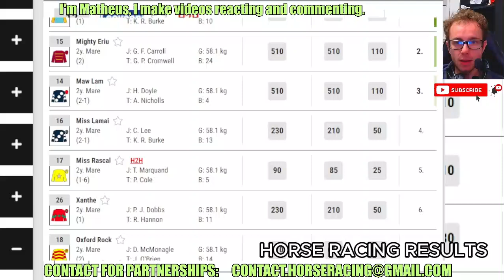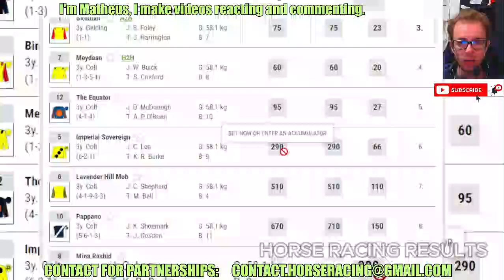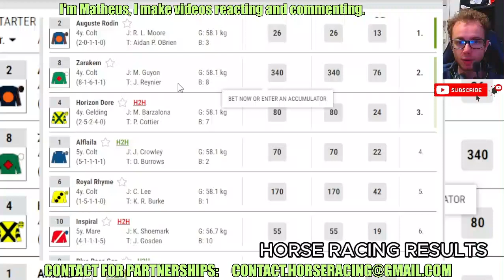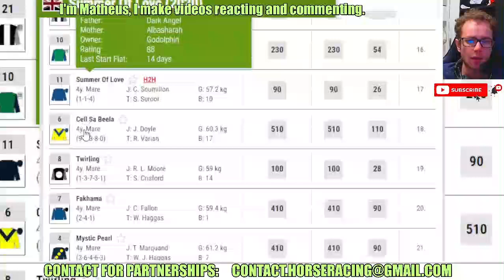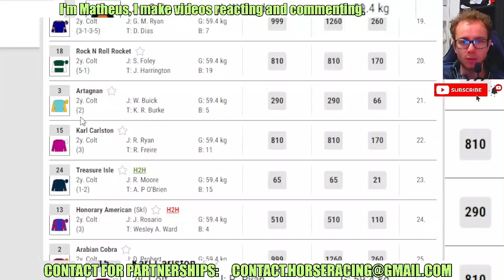Ascot FULL races replay Jun, 19 2024 - Horse Racing